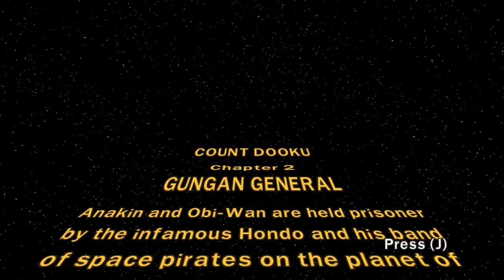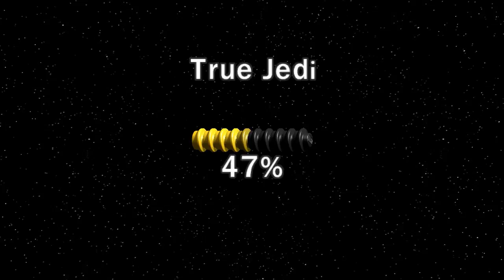Lego Star Wars III - The Clone Wars - Episode 3 - "Piraterij"